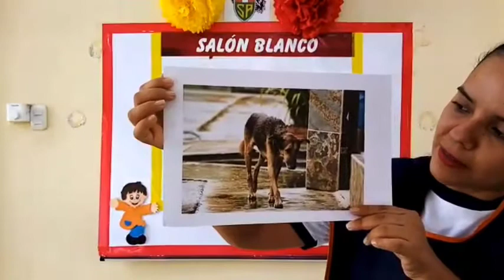PROPONEMOS ACCIONES PARA EL CUIDADO DE LOS ANIMALES / PERSONAL SOCIAL / 5 AÑOS - MISS SARITA